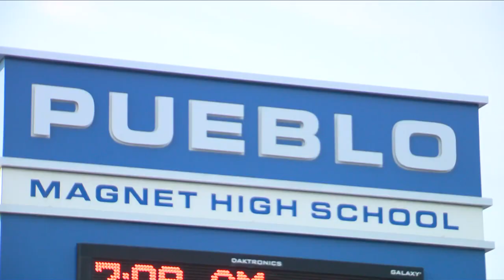Teachers calling out sick at Pueblo High School is forcing larger class sizes